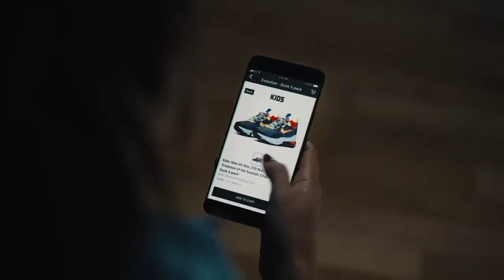Foot Locker "No Matter What" Ad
On Earth’s worst day – aliens invade, meteors shower down and zombies eat everyone – sneakerheads still have a reason to celebrate being alive: the ‘Week of Greatness.’ The imagined end of the world is the setting for Foot Locker’s eighth annual mass product drop. In a short film titled ‘No Matter What’, famous athletes and sneakerheads, including NBA stars Anthony Davis and Kyle Kuzma and soccer star Alex Morgan, battle through the apocalypse to get their hands and feet on new shoes. “The sneaker community is a passionate group that will go to great lengths to secure highly coveted kicks,” said Patrick Walsh, vice-president of marketing for Foot Locker, North America. “Week of Greatness is our opportunity to celebrate youth culture and acknowledge their dedication, in a fun and engaging way.”

** Links for Hope! **

**Bug Out List **

**HEALTH ESSENTIALS**